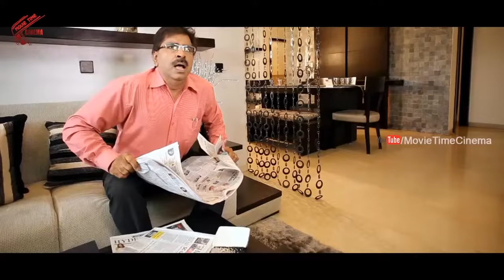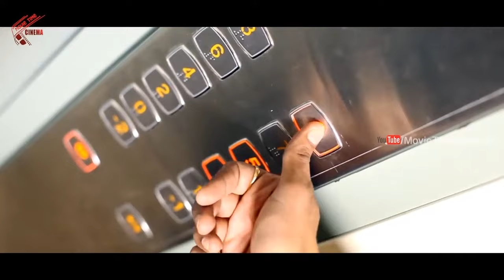వీళ్ళ కామెడీ చూసి 35 నిమిషాలు పొట్టపగిలేలా నవ్వుకోండి | Non Stop Hilarious Comedy Scenes | CA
Watch : వీళ్ళ కామెడీ చూసి 35 నిమిషాలు పొట్టపగిలేలా నవ్వుకోండి | Non Stop Hilarious Comedy Scenes | CA